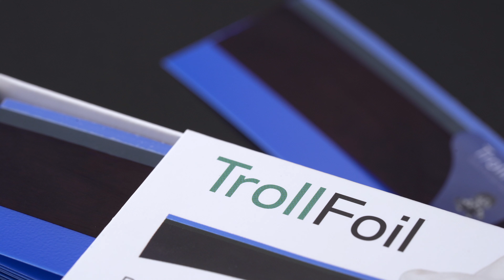(SE) TrollFoil | Vad är det som gör den här svenska artikulationsfolien så bra?